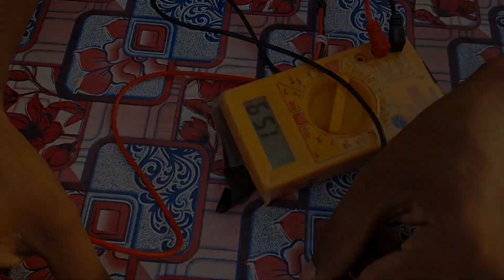अब सभी बैटरी को धुप मे चार्ज करे | how to charge battery in sunlight 100%Real